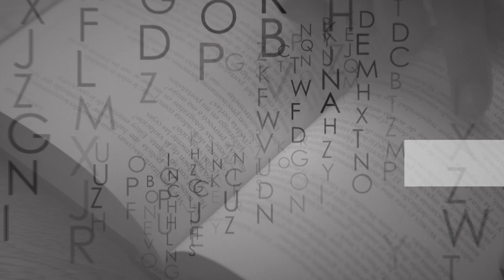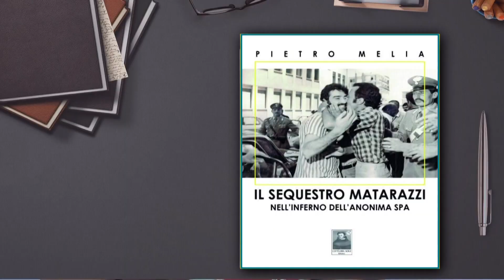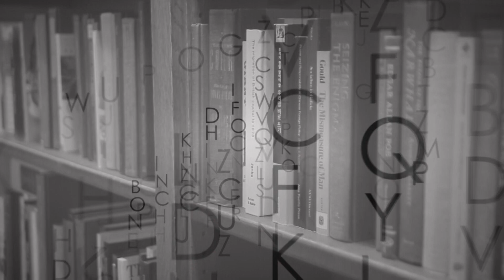UN LIBRO TIRA L'ALTRO PIETRO MELIA